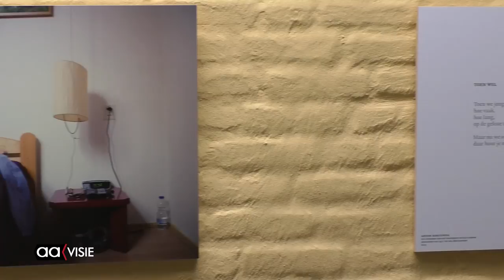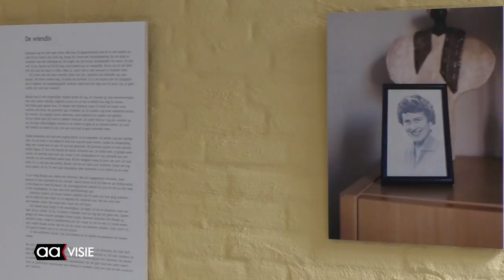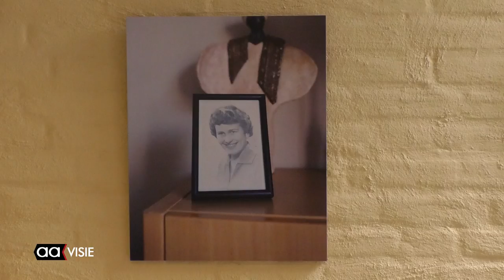Expositie over intimiteit in woonzorgcentra TriviumMeulenbeltZorg (TMZ)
In woonzorgcentra Meulenbelt is een expositie te zien met de titel:
"Er is iets groots, iets wilds en rustig gaande."
Het is een landelijke expositie over ouderen, intimiteit en seksualiteit waarin fotografe Inge Nicolaij en schrijver Adwin de Kluyver in woord en beeld het intieme leven van een generatie portretteren.
Deze expositie is voor TMZ het vervolg op het symposium dat ze in mei vorig jaar organiseerden.
In een interview legt Karla Pullen van TMZ uit waarom het zo belangrijk is dat er aandacht aan dit onderwerp besteed word.
De expositie word in drie series opgedeeld en rouleert langs verschillende locaties.